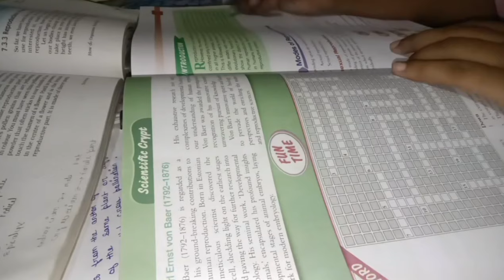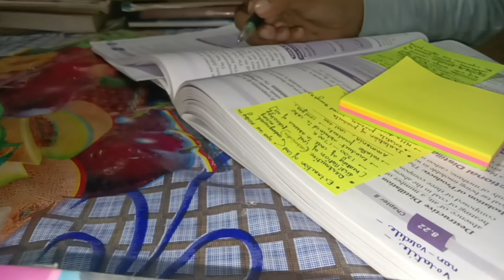Revealing my half yearly results ✨🥺💔🤌🏻//CBSE 10th grader ❤️‍🩹🦋// Ft. disappointing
Correction - Today I got to know that I have scored 73 in english not 75 .😩🥺

Note - Unseen passage of English is uploaded in the community section